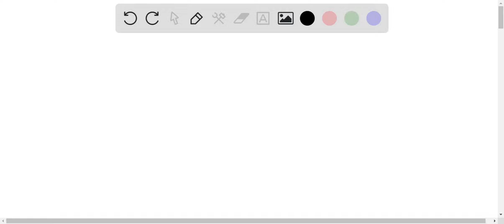Which set of orbitals could NOT make a sigma bond? A.) All of these options could form a sigma bond…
Which set of orbitals could NOT make a sigma bond? A.) All of these options could form a sigma bond. B.) s orbital + sp3 orbital C.) s orbital + s orbital D.) p orbital + p orbital 2. According to VSEPR Theory, which of the following molecules/ions does not have ideal angles? A.) BH4- B.) NH4+ C.) XeF3+ D.) CO2 3. Which of the following does/do NOT stabilize the orbital energy? Choose ALL that apply. A.) Completely filling all of the bonding MO and antibonding MO B.) Increasing overlap between orbitals without bringing the two nuclei too close to each other C.) Attaining a complete subshell D.) Increasing attraction between the nucleus and the electrons E.) Forming a node between orbitals